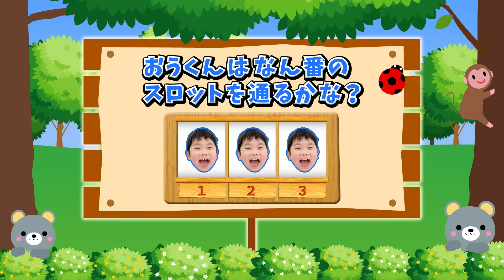★スタンドも出てくる！今日こそケリをつけてやる！パパvsおうくん「必殺技対決！」～子供が大人にかなうワケなんてない！？～★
今日こそ大人の力を見せてやる！と興奮気味のパパと絶対に負けられないおうくん！
お互いの必殺技で勝負です！
両者譲らずでいい勝負が続く中、パパはお得意のONR攻撃！
これにはおうくん参ったか。。。
しかしおうくんも子ザルスタンドの攻撃が聞いてパパに大ダメージ！
さてさて～いい勝負の二人！一体どちらが勝利をおさめるのでしょうか～！

17：00

〒１０７－８３３６
東京都港区赤坂６－１０－４
㈱グッデイ